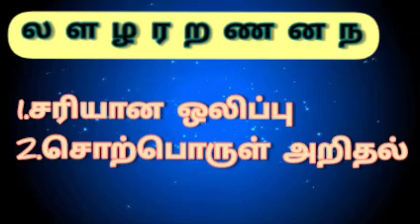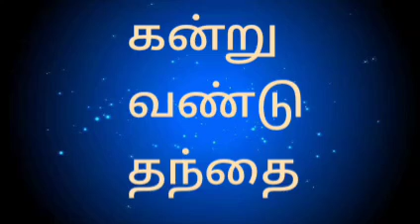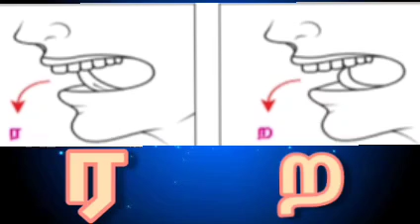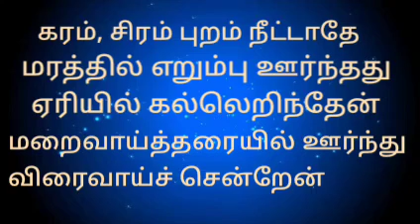மயங்கொலிப்பிழைகளை நீக்கும் வழிகள்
மயங்கொலி எழுத்துக்களில் ஏற்படக்கூடிய பிழைகளை நீக்கும் பயிற்சிகள்